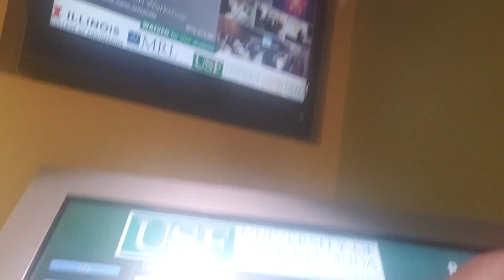Going to work with Gena - 6/3/2019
Inspiremercial for STEM students